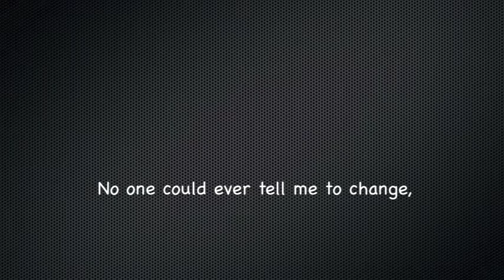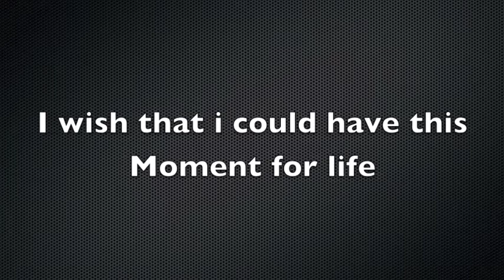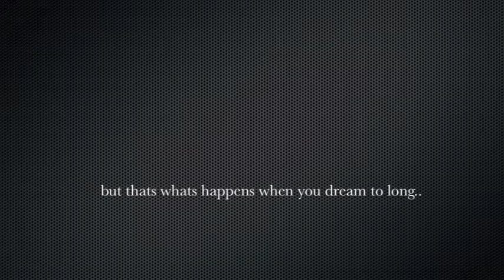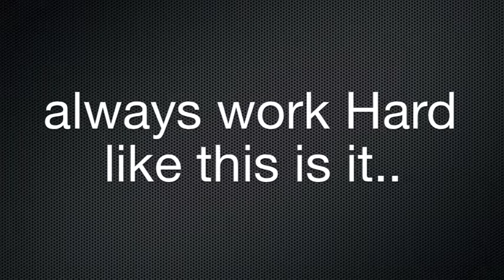Moment 4 life by Rc (with lyrics)